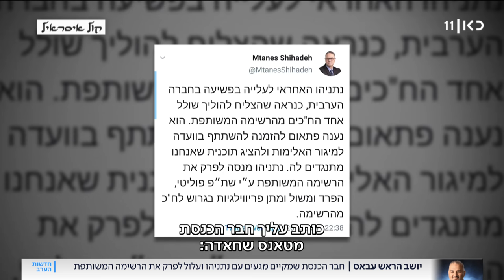הרומן הפוליטי שנחשף בין נתניהו לעבאס יפרק את המשותפת?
כאן חדשות | יושב ראש רע"ם וחבר הכנסת מהרשימה המשותפת, מנסור עבאס, אומר בגלוי שלמען האינטרסים של החברה הערבית, הוא מוכן לעשות דברים שלא עשו לפניו. למשל – לעמוד בקשר ישיר וגלוי עם ראש הממשלה ובכירים אחרים בליכוד. שותפיו ברשימה זועמים ומזהירים אותו שנתניהו משקר לו. האם הרשימה לקראת פירוק על רקע ההתנהלות הזו? מה חושב הרחוב הערבי על מנסור עבאס? כתבתו של ערן זינגר, מתוך חדשות הערב 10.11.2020